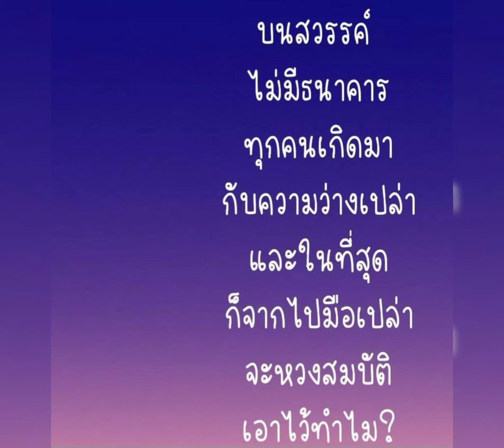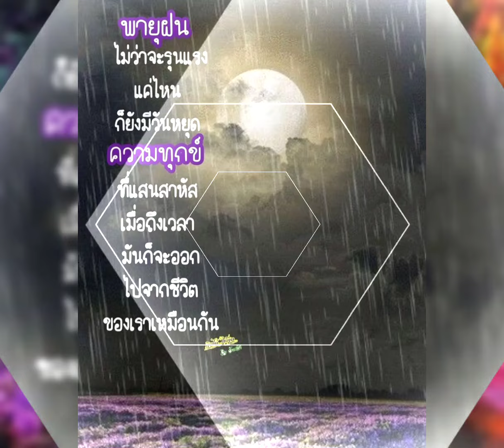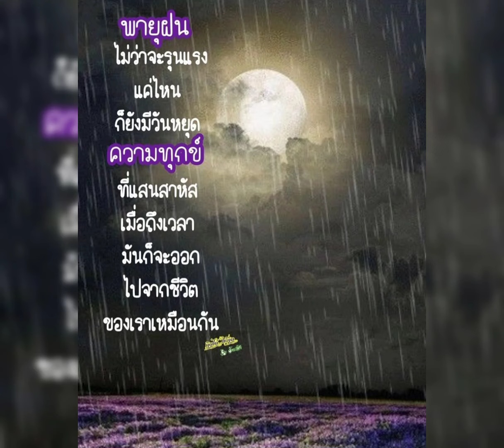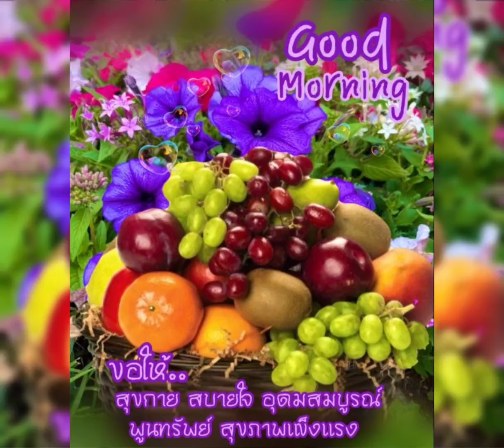สวัสดีวันเสาร์ & หนึ่งมิตรชิดใกล้ - อัสนี วสันต์ &